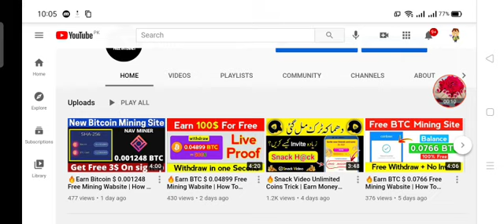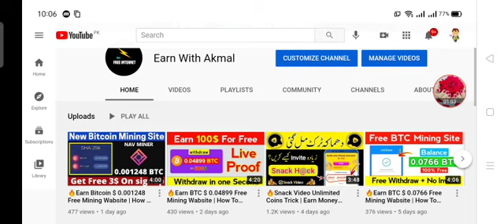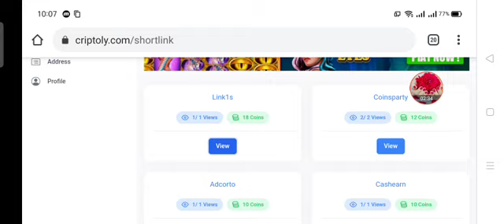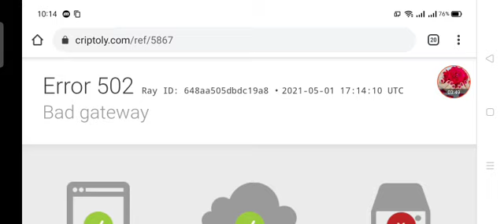Earn 1800 PKR Daily Without Investment | Make Money Online Free | Online Earning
Hey Guys
Asad Here , I Hope You Like My Video , if You Like So Please Don't Forgot To.

______Thanks For Watching ___________#Earn With Akmal

Your Quarries :-

Earn ExtraIncome Daily without Investment | Work From Home | EarnMoney Online

Top 6 Earning Apps to Earn Money Online | Online Earning Apps | Money Making Apps |Make Money Online

Snack Video App | How to Earn Money From Snack Video | Snack Video Se Paise Kamaye | Online Earning

Online earning in Pakistan Without Investment || Earn Money Online In Pakistan || Online Jobs

Mr How Exposed Real Online Earning In Pakistan || Earn Money Online || Online Jobs At Home

Click And Earn || Best Website for Online Earning In Pakistan || Make Money Online || Click job

How To Make Money Online || Online Earning In Pakistan

Earn Money Online in Pakistan || Earning App || Earn Money 2021 || Jazz Easypaisa Payment proof 100%

Earn money online in Pakistan 2021 || How To Earn Money Online || Earn Money Online

How to Earn Money from Tiktok | Earn Money from Tiktok app | Tiktok unlimated Earn Money

Read And Earn || Earn money online in Pakistan 2021 || Earn Money Online

How To Earn Money From Tiktok | Tiktok Se Paise Kaise Kamaye Pakistan | Tiktok Coins Unlimited Trick

Tiktok New Update|How To Earn Money From Tiktok in Pakistan|Tiktok Sa Paisa Kaisa Kamaye

Earn money by watching videos || Make Money Online || Online Earning In Pakistan

How to Make Money Online in Pakistan 2021 - Part 2 - How to Earn Money Online in Pakistan 2021

TikTok Se Paise Kaise kamaye - How to Earn Money From Tiktok - TikTok Earning - TikTok Bonus